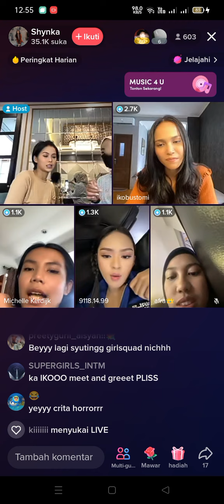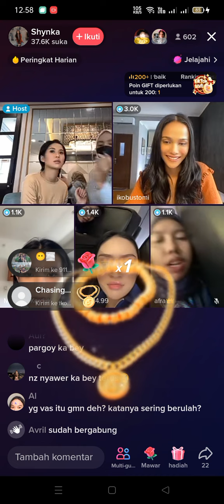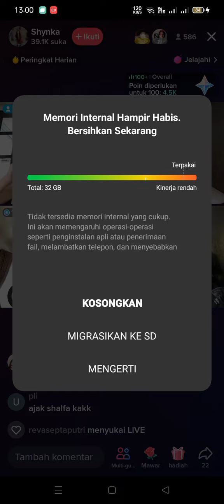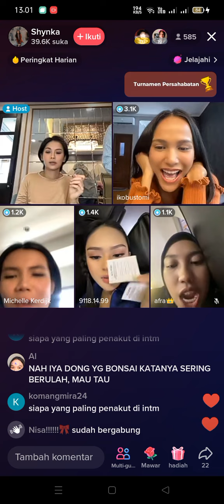berlian live cerita horor di rumah karantina